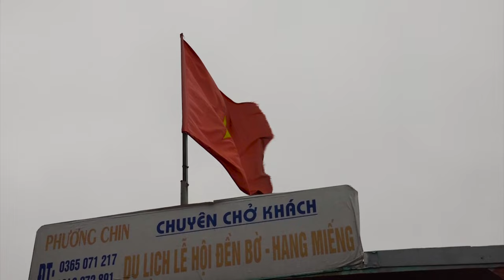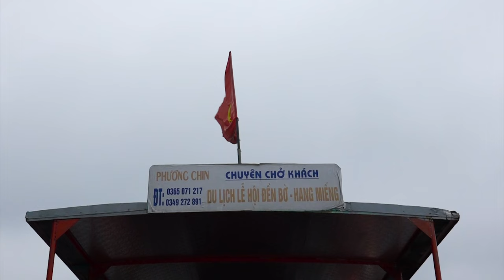Du lịch chúa thác bờ trong lòng Hồ Hòa Bình